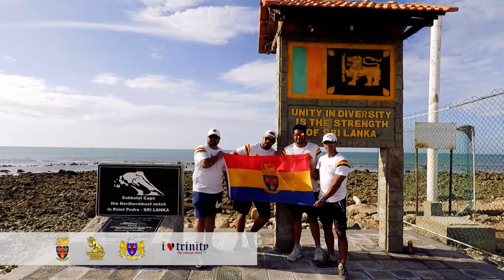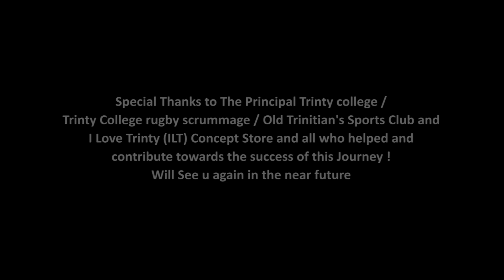TCK Coaches road trip episode 1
From the hills of Kandy to the vibrant Jaffna, join our coaches Rodney So'oialo, Thusitha Desilva, Kavinda Jayasena (RC), Kavinda Jayasooriya (CC) on their road trip adventure !